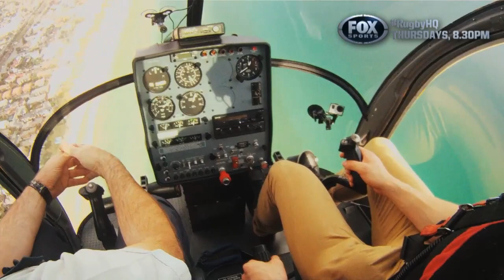RUGBY HQ - JASON WOODWARD: HELICOPTER PILOT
Rugby HQ's Sean Maloney visits Melbourne Rebels flyer Jason Woodward as he finalises his training to become a fully qualified helicopter pilot. See more behind the scenes stories EVERY Thursday LIVE on Fox Sports 1 from 8.30pm.